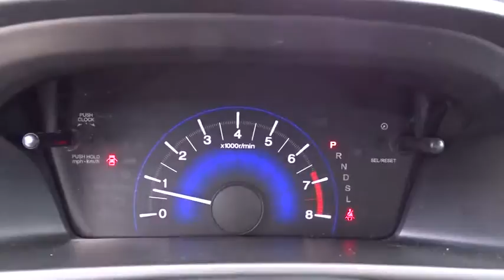2014 Honda Civic San Antonio, Austin, Houston, Boerne, Dallas, TX HA9117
2014 Honda Civic

Gunn Honda
14610 IH-10 W

Certified. Awards:* 2014 IIHS Top Safety Pick+ * 2014 KBB.com 10 Tech-Savviest Cars Under $20,000 * 2014 KBB.com Brand Image Awards2016 Kelley Blue Book Brand Image Awards are based on the Brand Watch(tm) study from Kelley Blue Book Market Intelligence. Award calculated among non-luxury shoppers. Kelley Blue Book is a registered trademark of Kelley Blue Book Co., Inc. CARFAX One-Owner. Cloth. Clean CARFAX. LX 39/30 Highway/City MPG**